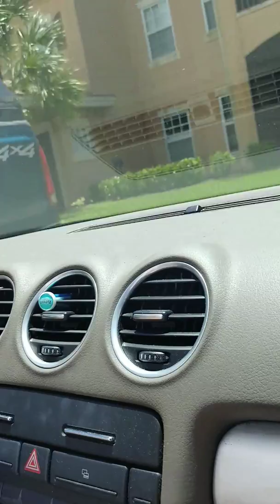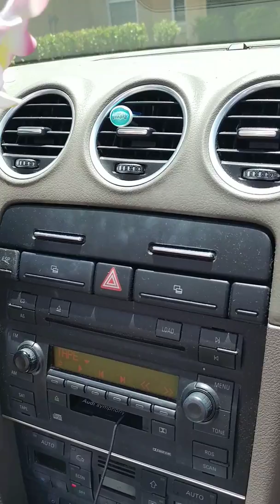It finally was a sunny day in Florida 🌞